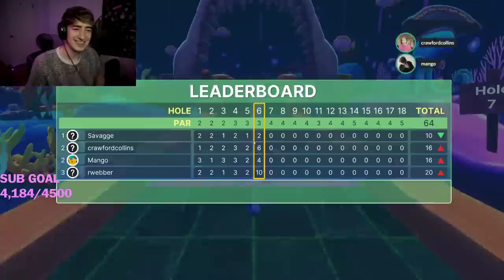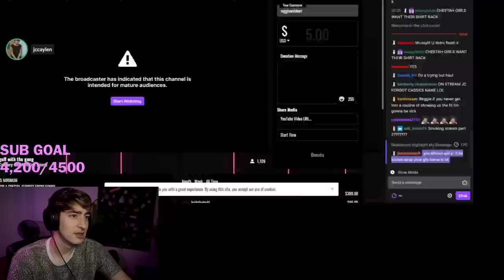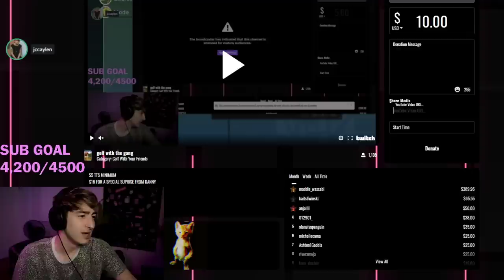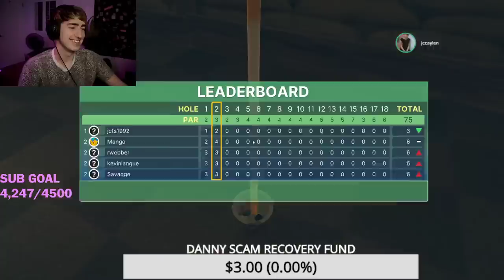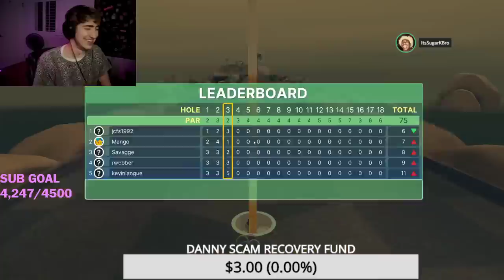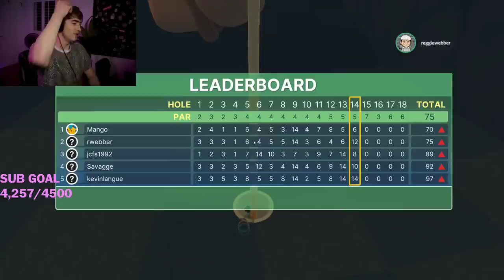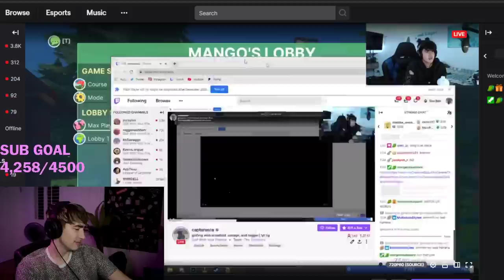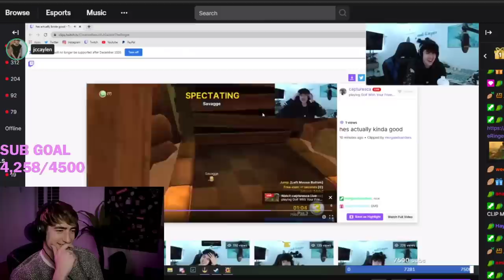1 billion IQ GOLF PLAYS w the camboys | Reggie Webber FULL STREAM